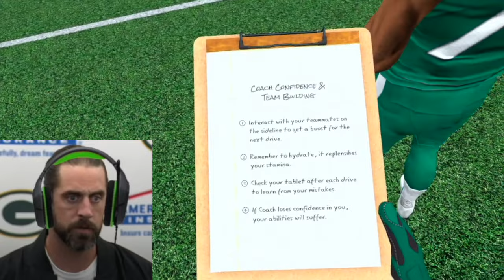NFL QBs Play NFL Pro Era 2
Joe Burrow and Josh Allen are back to play some Madden 24, but Patrick Mahomes has something else in mind. Joined by Aaron Rodgers, they try NFL Pro Era 2. But can they win against their common enemy?

NFL Pro Era VR on the Oculus Quest 2!
Madden VR, Madden Career Mode / Madden Face of the Franchise in VR!Virtual reality madden, Virtual reality football, nfl vr, nfl virutal reality, nfl vr career mode,
US presidents play madden 24, presidents play madden 24, thefinnbtw presidents